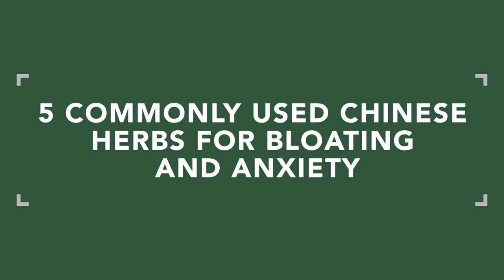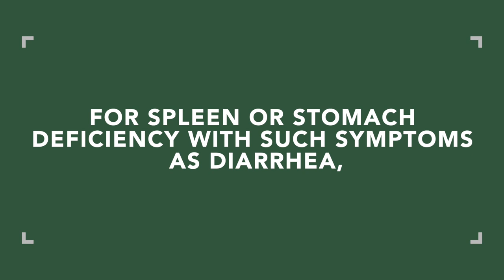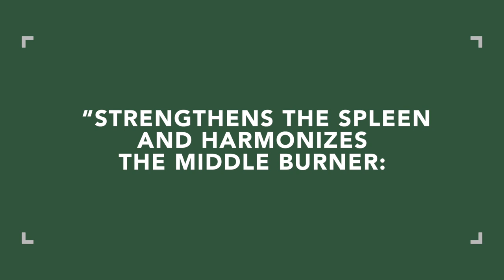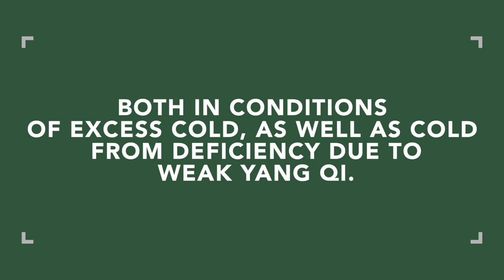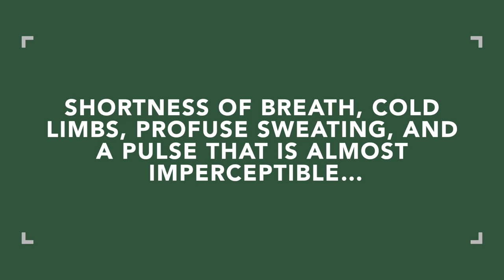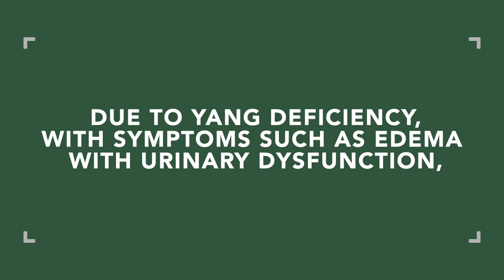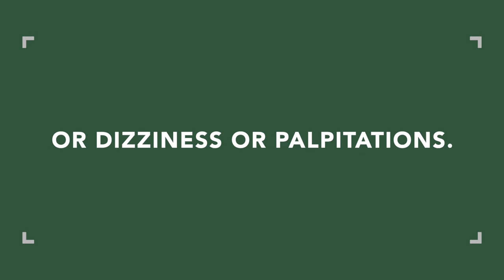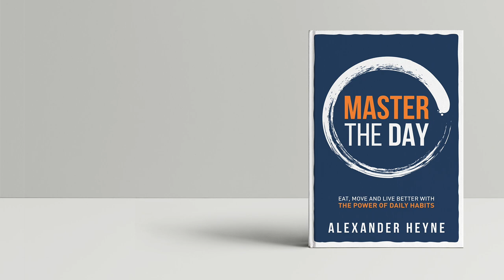5 Commonly Used Chinese Herbs for Bloating and Anxiety